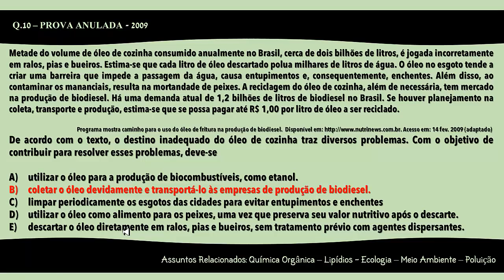Detona ENEM - #8 Biologia (ENEM. Q10 - 2009. Anulada)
Detona ENEM
Resolução da Questão 10 da Prova de Ciências Naturais e Suas Tecnologias do ENEM 2009 (Anulado)
Questão de Biologia

INTRO:
Música
A Himitsu - Smile (Harbinger Remix)

ENCERRAMENTO
AUTOR: redhouse91
NOME: Mix05_90BPM.mp3